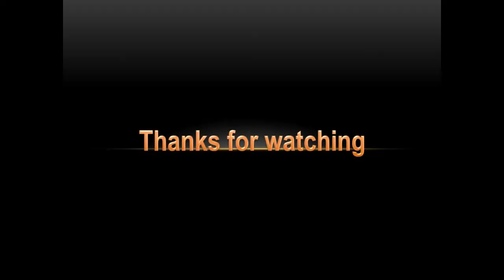3 different designs of frock with same print fabric design 3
Stitching is my hobby and sky is the limit . This channel is all about fashion design, style, DIYs and sewing tutorials. I will share all my sewing projects that will help you to learn a lot. I'm not a professional but i love sewing new designs.